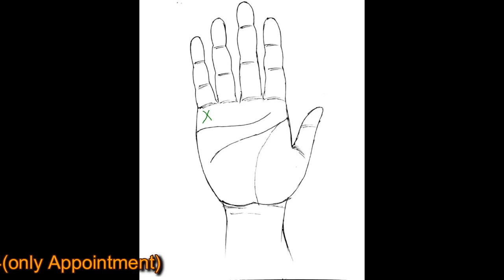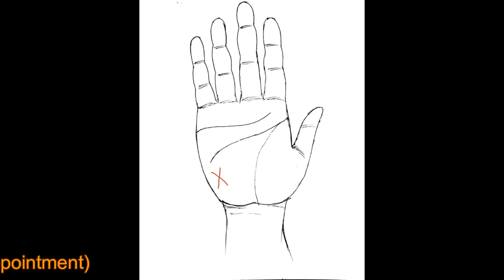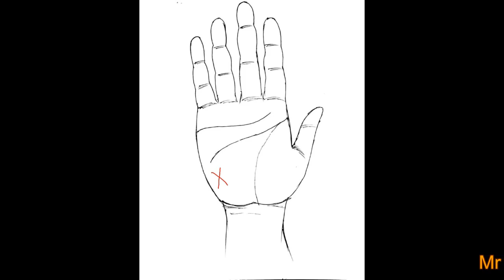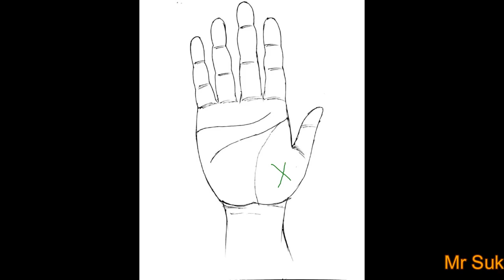হাতে ক্রস চিহ্ন থাকলে কি হয় ? হাতের তালুতে X চিহ্ন ? প্রতিকার কি ? || CROSS SYMBOL ON PALM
হাতে ক্রস চিহ্ন থাকলে শুভ না অশুভ ?
Significance of cross in palm
A cross in a palm plays a significant role in one's life. The presence of a cross in a palm indicates trouble, disappointment, delays and sometimes changes in the position of the life.
Know the Significance of Cross in a Palm
Cross Mark on the Palm Explained
Cross in Palmistry Its meaning in palm reading
palmistry: তালুর বিভিন্ন ক্ষেত্রে কাটা চিহ্ন কী ফল নির্দেশ করে
হস্তরেখা বিচারের সময় হাতের তালুতে বিভিন্ন ধরনের রেখা দেখা যায়। ক্রস বা কাটা চিহ্ন তাদের মধ্যে খুবই গুরুত্বপূর্ণ। দু’টি রেখা পরস্পরকে ছেদ করলে এই চিহ্নের সৃষ্টি হয়। হাতের তালুতে বিভিন্ন ভাবে এই রেখা থাকতে পারে। বিভিন্ন স্থানে কাটা চিহ্ন বিভিন্ন অর্থ বহন করে।
স্পষ্ট ক্রস চিহ্নের অবস্থান অশুভ ইঙ্গিত দান করে। এই চিহ্ন সাধারাণত ঝামেলা, অশান্তি, পীড়া, ক্ষতি, দুর্ঘটনা ইত্যাদি নির্দেশ করে।
বৃহস্পতির ক্ষেত্রে কাটা চিহ্ন মাথায় আঘাত নির্দেশ করে। বৃহস্পতির ক্ষেত্রে এই চিহ্ন সুখী দাম্পত্য জীবন ও নির্দেশ করে।
শনির ক্ষেত্রে কাটা চিহ্ন অসুস্থ শরীর এবং হিংস্রতা নির্দেশ করে। এমনকি খুনও নির্দেশ করতে পারে।
রবির ক্ষেত্রে কাটা চিহ্ন ব্যর্থতার কারণে মানসিক অবসাদ নির্দেশ করে।

শরীর খারাপ থাকবে না ভাল? অক্টোবরে ঋণ থেকে মুক্তি মিলবে কোন রাশির জাতকের?
বুধের ক্ষেত্রে কাটা চিহ্ন অসৎ, মিথ্যাবাদী এই রূপ চারিত্রিক বৈশিষ্ট নির্দেশ করে।
মঙ্গলের নিম্নক্ষেত্রে কাটা চিহ্ন নৃশংস মৃত্যু নির্দেশ করে।
মঙ্গলের উচ্চক্ষেত্রে কাটা চিহ্ন শত্রু থেকে বিপদ, ব্লাডার এবং কিডনির সমস্যা নির্দেশ করে।
চন্দ্রের ক্ষেত্রের উপর কাটা চিহ্ন গেঁটে বাত বা বাত সংক্রান্ত রোগে ভোগা নির্দেশ করে। এমনকি এই রোগে মৃত্যু পর্যন্ত নির্দেশ করে।
শুক্রের ক্ষেত্রে কাটা চিহ্ন প্রেমে ব্যর্থতা বা দাম্পত্য সমস্যা নির্দেশ করে।
Palmistry